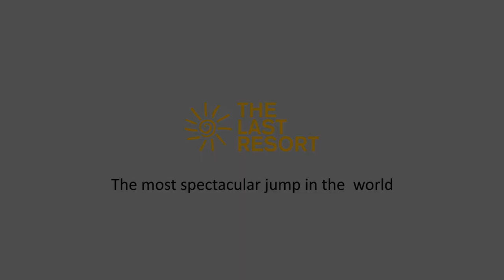Anup Bikram Shahi at The Last Resort Nepal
Watch Anup do Bungy at The Last Resort Nepal.